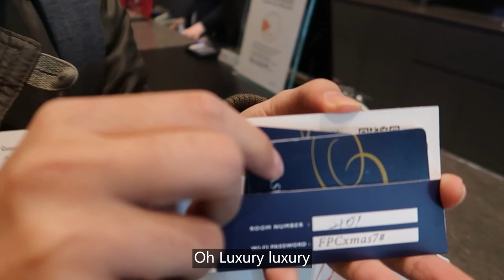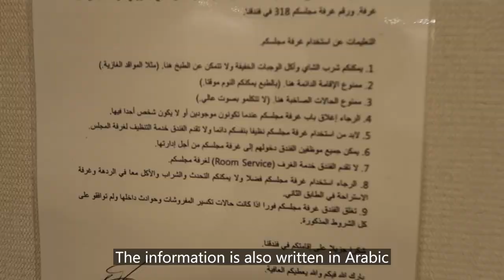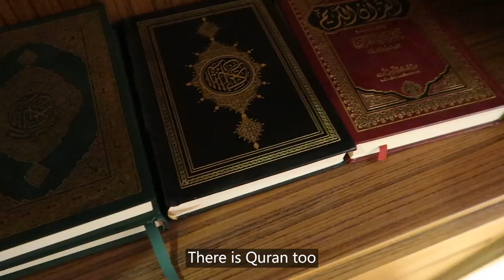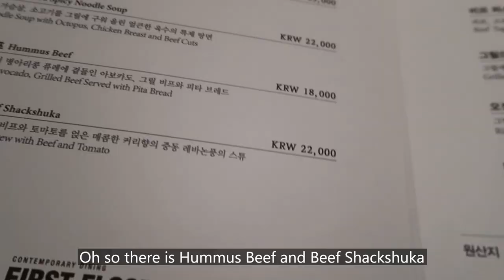🇰🇷 Visiting Muslim Friendly Hotel in South Korea?!